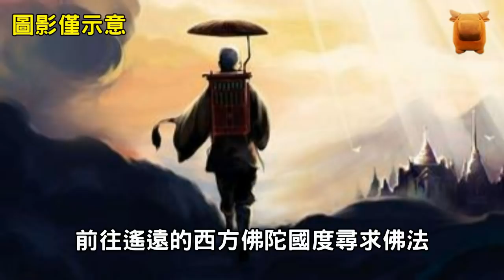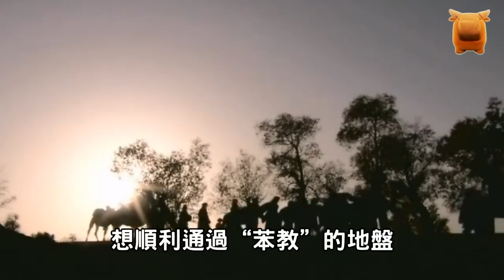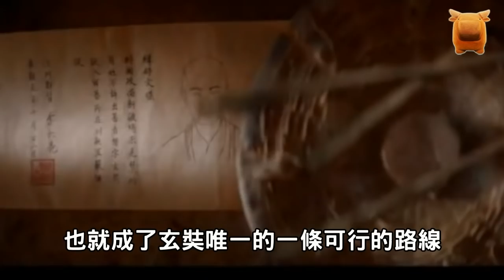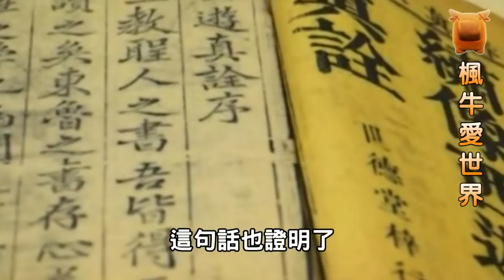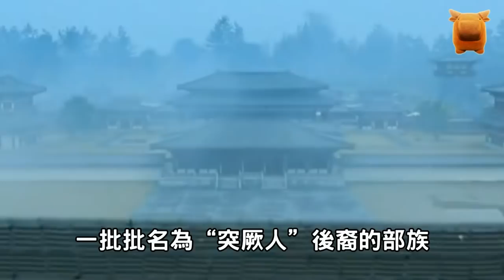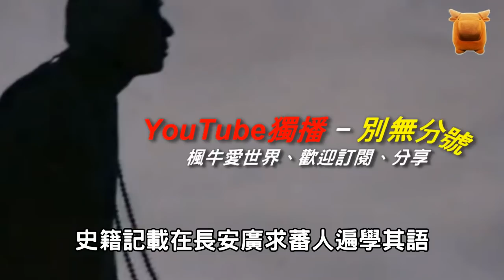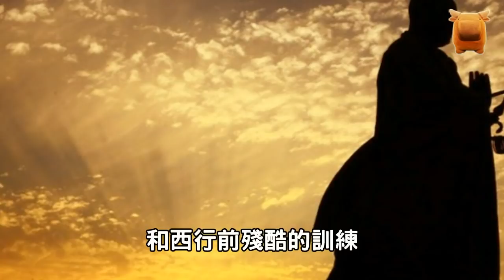玄奘西行取經，放著捷徑不走，為何捨近求遠走西域？